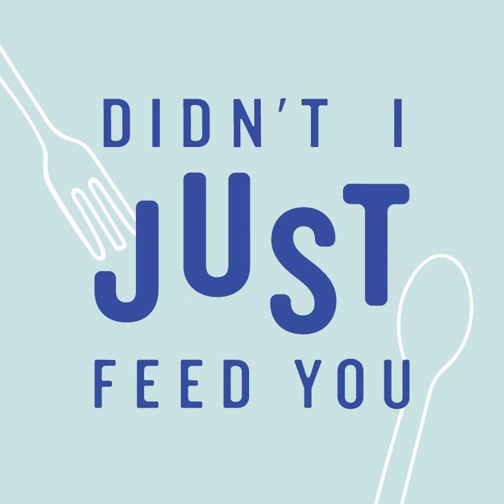What We're Cooking & Eating Now: March 31st, 2022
In each of these 15 minute episodes, we’ll walk you all the way through one recipe and then list five others. All in, you’ll get 6 easy weeknight dinner ideas that we’ve tested.  Links for these recipes + products are in the FREE area of our Didn't I Just Feed You Community.